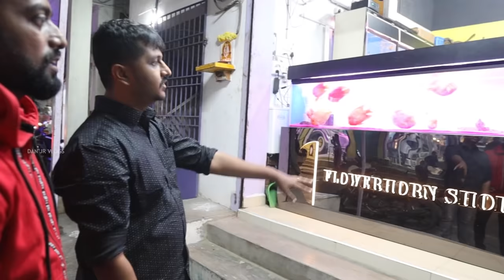Kolathur's Biggest EXOTIC Fish Aquarium !! வண்ண மீன்கள் தமிழ் | DAN JR VLOGS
Flowerhorn Shop
(A Unit or Showoff Pets (OPC) Pvt.Ltd.
10, West Mada Street, Kolathur
Chennai 600099.
Flowerhorn Shop established in 2004 know for imported Flowerhorn is now housing all types of imported fresh water fishes. Specialised in Godlfish, Discus, Cichlids, Arowanas , Tetras, exotic and rare fishes. We deliver fishes to all parts of India. One stop shop for all imported exotic fishes.

Hey friends! If you're a fish lover, here's an exciting shop offering exotic fish in Chennai that you can't wait to add to your list.